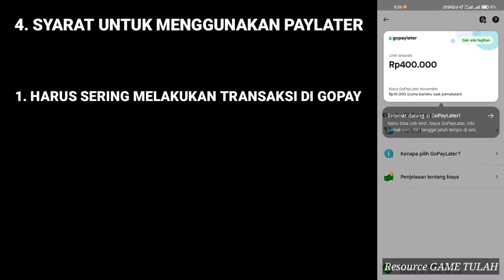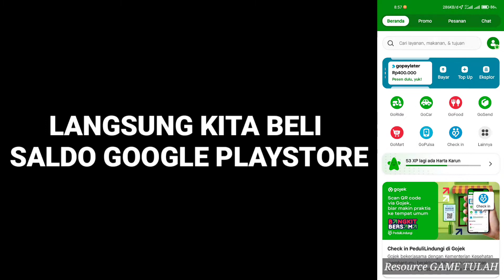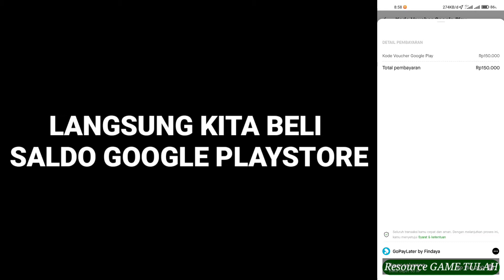GRATIS!!! TUTORIAL CARA TOP UP DI AWAL BULAN MENGGUNAKAN GOPAY! + REVIEW BASE COC SPESIAL HALLOWEEN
Di Video ini saya akan memberikan penjelasan bagaimana cara TOP UP ketika saldo kita kosong diawal bulan menggunakan GOPAY

Simak Videonya dari awal sampai akhir agar kalian faham cara kerjanya